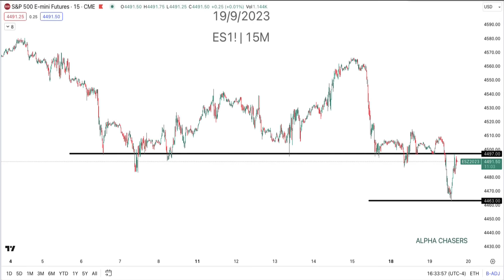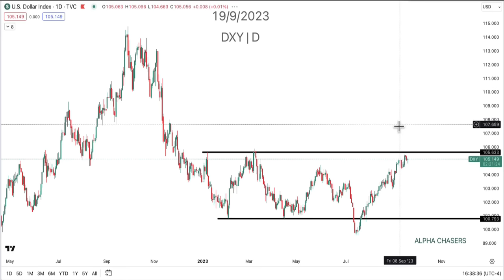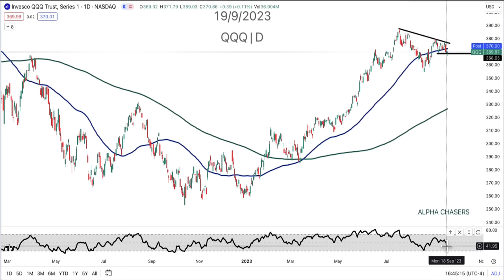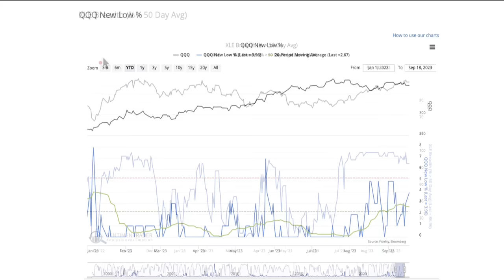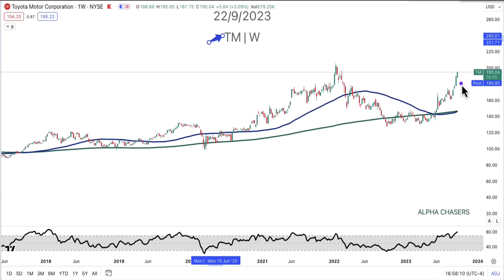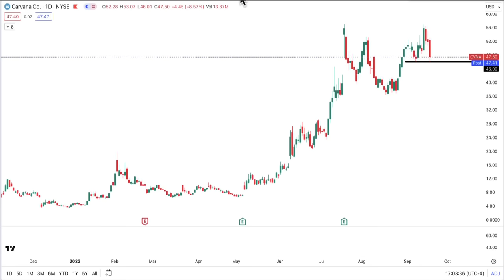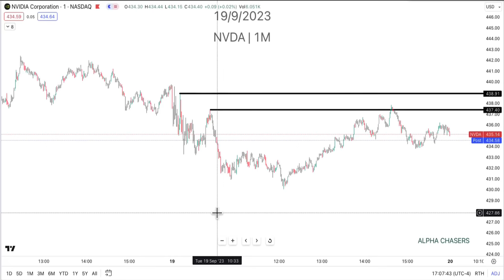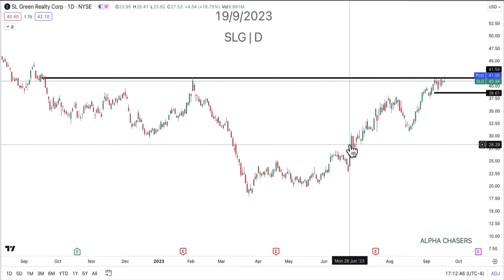Traders Will Get Crushed | Major Shift Interest Rate Shift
⚠️ATTENTION TRADERS WHO LOVE TOP DAILY STOCK SETUPS ! ⚠️

Timestamps:
0:00 - S&P 500 Futures
2:58 - Nasdaq Futures
5:10 - DXY
6:45 - SOXX XLE
7:36 - Fed Dot Plot
11:00 - QQQ New Low %
12:39 - XLE Breadth
15:12 - SPY Breadth
16:15 NKY 12 Week High %
16:54 - NKY Names - TM MUFG
18:54 - AAPL
19:38 - ARM
21:07 - CVNA
22:31 - MSFT
22:34 - NFLX
24:41 - NVDA
26:13 - TSLA
27:10 - CART
28:39 - DTCK
29:36 - SLG